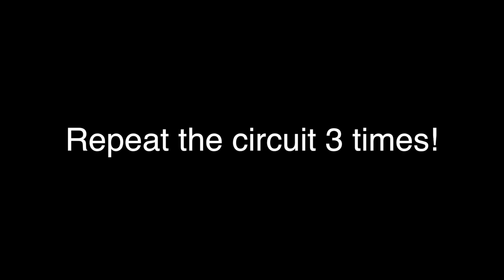Cartwheels and Roundoff Drills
Here are some drills and exercises that you can do at home to master your cartwheels and roundoffs!